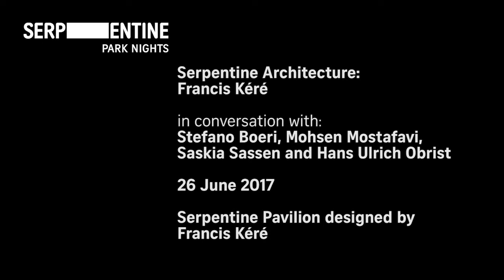Serpentine Architecture: Francis Kéré in Conversation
Berlin-based architect Francis Kéré in conversation with Stefano Boeri (Stefano Boeri Architetti), Mohsen Mostafavi (Dean, Harvard Graduate School of Design), Hans Ulrich Obrist (Artistic Director, Serpentine Galleries), and Saskia Sassen (Professor, Columbia University).